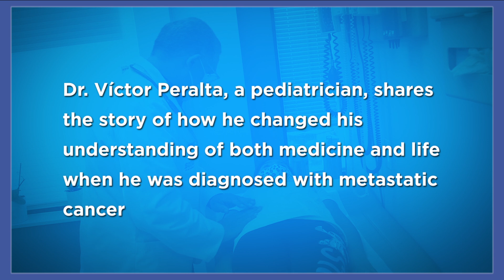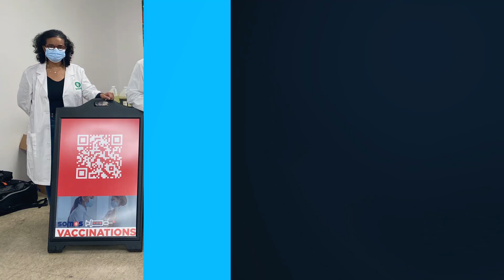What happens when a doctor becomes a patient?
Dr. Víctor Peralta, a pediatrician, shares the story of how he changed his understanding of both medicine and life when he was diagnosed with metastatic cancer.